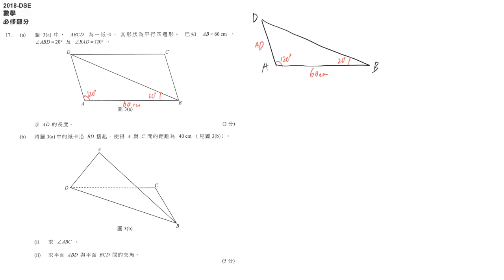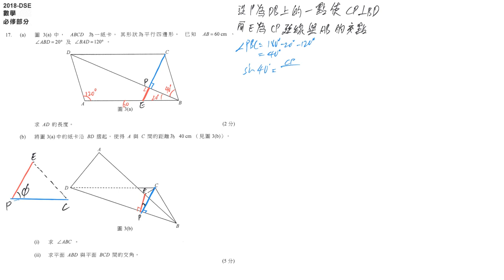DSE maths core 數學 必修部份 2018 paper1 卷一 #17 3D trigonometry 應用三角學